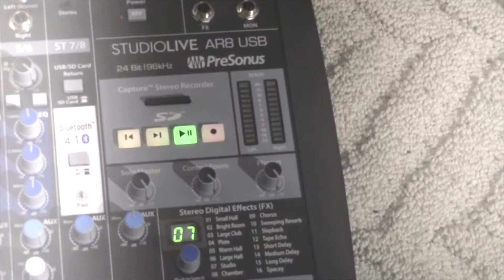Episode 13 | Friday the 13th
This week Antoine, Laton & Khadeem sat down to talk about their individual Halloween preparations that they have been apart of.  The Conch Boyz also discussed if the movies is still a place to be considered as a first date option.  They also dove into the reasoning of having sex after the first date, their love for “Carnival Women” and many more subjects.  Tune in to hear our views on these topics and many more.

Timestamps:

2:20 - Halloween Preparations

14:50 - Favourite Halloween Movie

20:48 - First Date Options

31:25 - Sex on the First Date

37:33 - Conch Boyz Love for Carnival